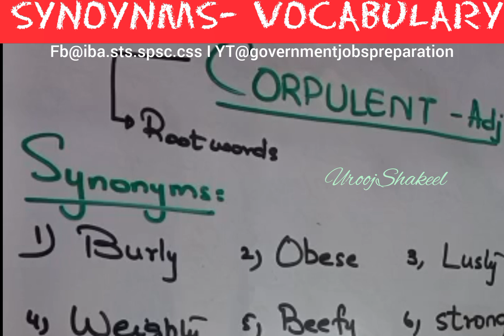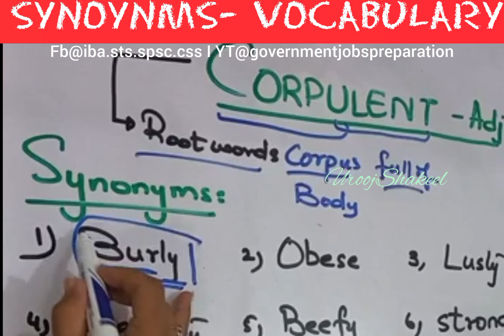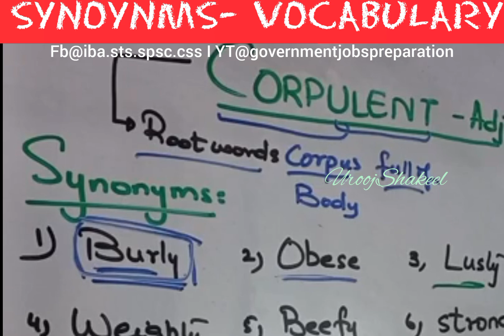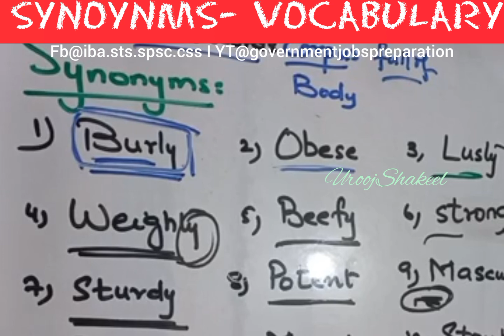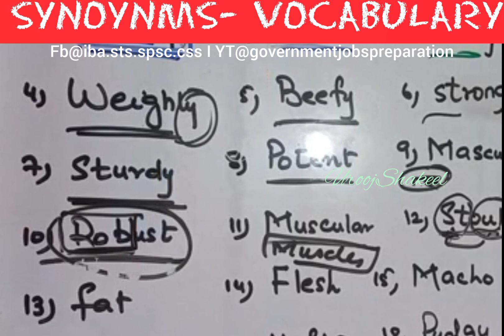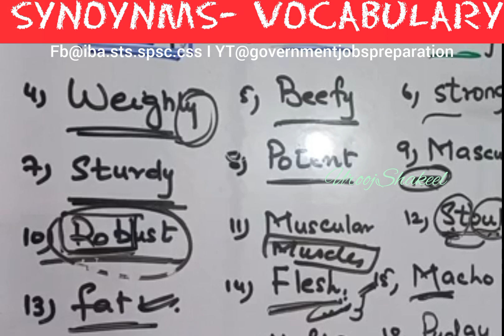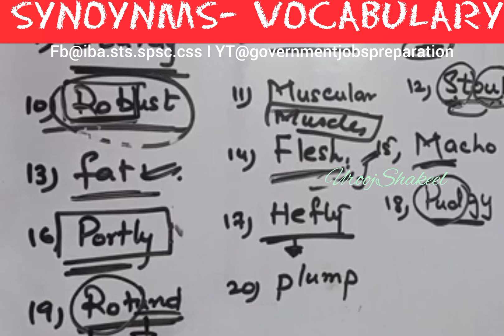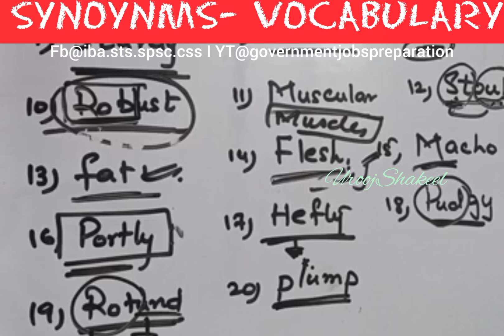How To Learn Vocabulary Words | 💡🧠 Vocabulary English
Vocabulary Series I Synonyms & Antonyms I Learn Vocabulary

Learn vocabulary for all competitive tests.